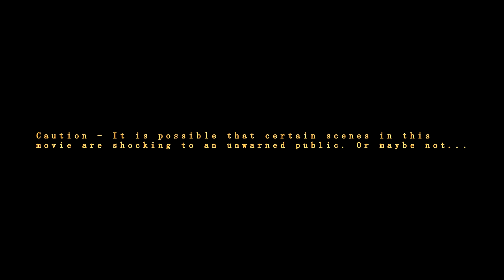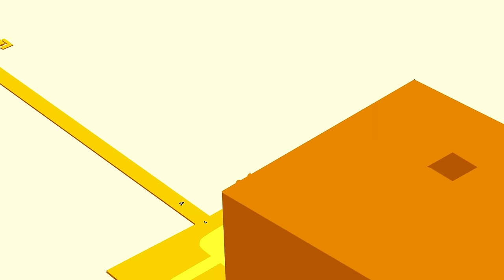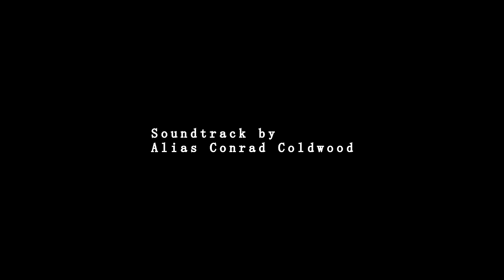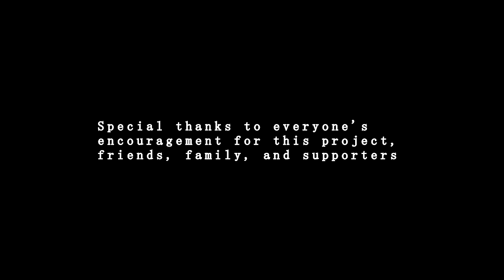OFF | Episode 1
After all that exertion!

I've never been so happy to finally release the first episode after 3 years of stop and go, it was just now or never. This has been a fun personal project and I know there are a lot of rooms for improvement. Many thanks to the wonderful VAs who took part and your support.

I really hope I can continue to episode 2, featuring Zone 1, more characters and crazy...animation. Lots of that. Hopefully, life would allow this.

Thank you and stay cool.

[French and English subs avabilable]